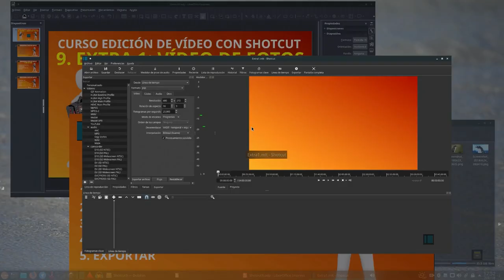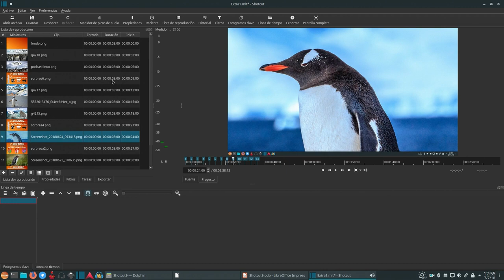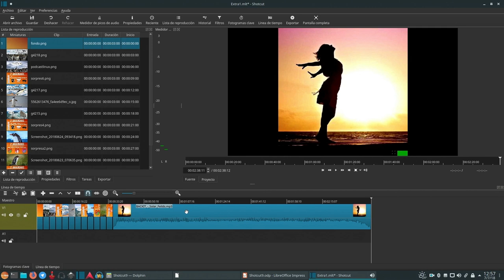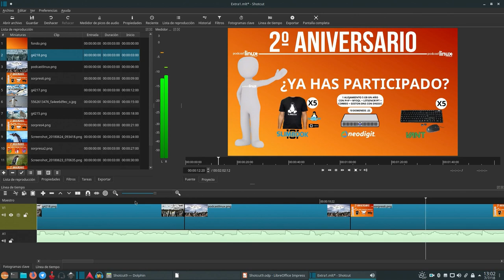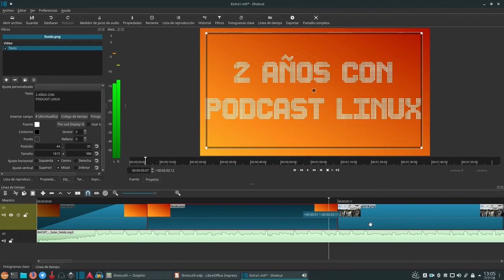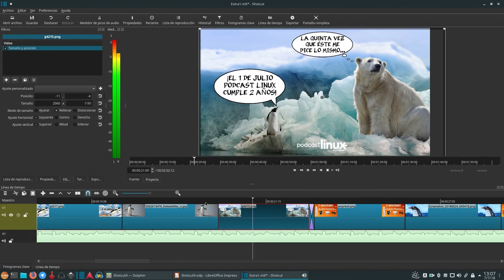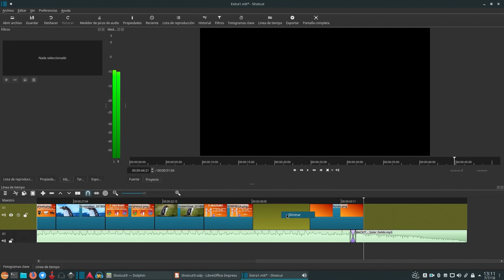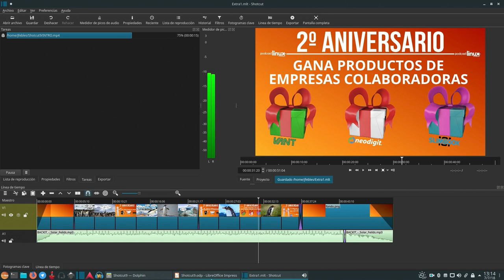Curso Shotcut: 9. Extra 1. Vídeo de fotos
Si alguna vez te has enfrentado a un editor de vídeo, seguro que lo has hecho para realizar un montaje con fotos. Es todo un tópico y vamos a ver cómo se hace en Shotcut.
La imagen y vídeo de fondo utilizado están bajo licencia Creative Commons 0 y forman parte de Pixabay y